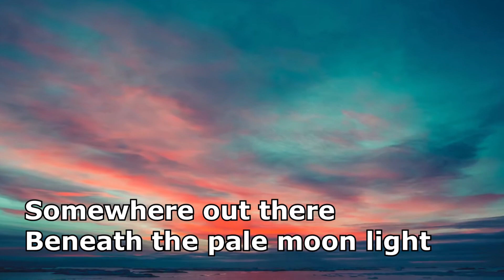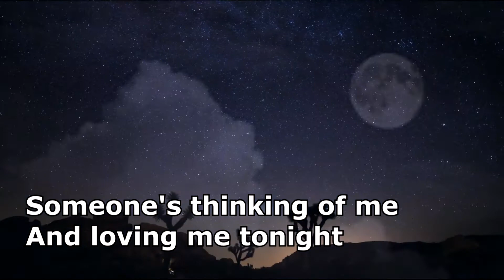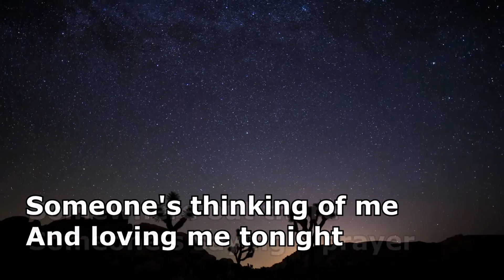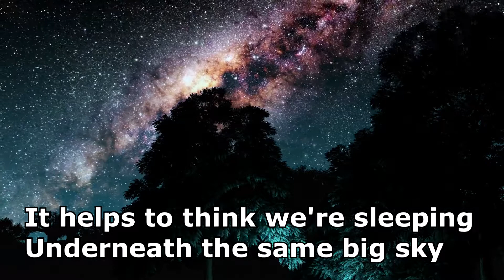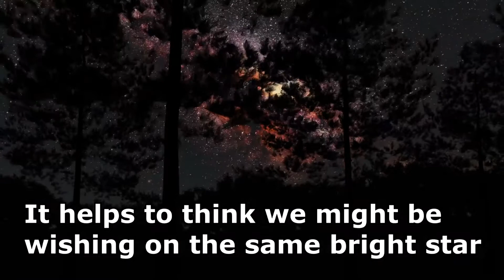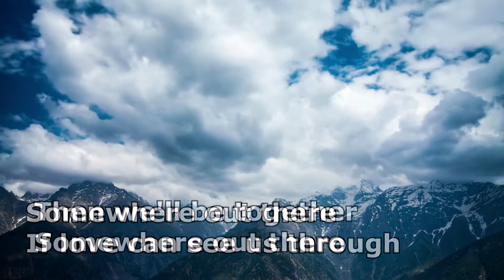Somewhere Out There sung by Monching A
The following are from Wikipedia:

"Somewhere Out There" is a song released by MCA Records and recorded by American singers Linda Ronstadt and James Ingram for the soundtrack of the animated film An American Tail (1986). The song was written by James Horner, Barry Mann, and Cynthia Weil, and produced by Peter Asher and Steve Tyrell. It reached number eight in the United Kingdom, number six in Ireland, and number two in both the United States and Canada.

Steven Spielberg, the film's producer, invited songwriters Barry Mann and Cynthia Weil to collaborate with James Horner on four songs for its soundtrack, to be completed in a four-week timeframe. The composers "felt no pressure to come up with a radio-friendly hit" and were surprised when Spielberg felt the song had Top 40 hit potential and recruited world-renowned recording artists, Linda Ronstadt and James Ingram, to record a pop version of it for the film's closing credits. In the main body of the film, the song was performed by Phillip Glasser and Betsy Cathcart in the characters of the anthropomorphic mice Fievel and Tanya Mousekewitz. Produced by Ronstadt's regular producer Peter Asher, the single release of the Ronstadt/Ingram track made its debut at number 31 on the Adult Contemporary chart in Billboard dated 15 November 1986, crossing over to the Billboard Hot 100 dated 20 December 1986 with a number 83 debut. In January 1987, the song returned Ronstadt to the Top 40 after a four-year absence to eventually peak at number 2 on the week of March 14. Peaking at the number 1 spot during that same week was "Jacob's Ladder" by Huey Lewis and the News.

The lyrics of the song convey the love felt by two people separated by vast distances, but cheered by the belief that their love will eventually reunite them to be with each other once again. In the main body of the film, the fictional characters singing the song, Fievel and Tanya Mousekewitz, are brother and sister, and the love they share is described as general. However, in the end title pop version of it, the love is described as more romantic.